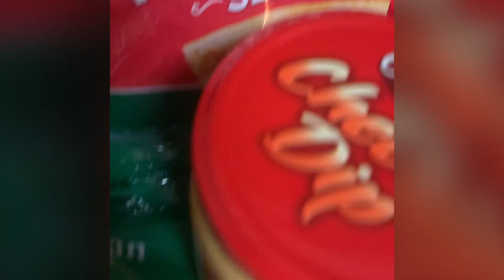Pizza 🍕 Dip made the Saki way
We tried the famous pizza dip for the first time!!